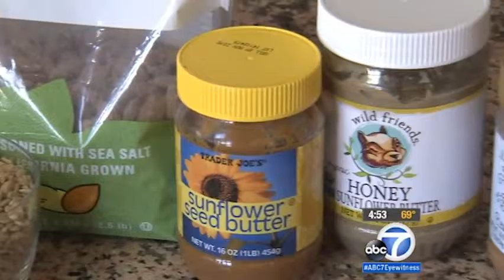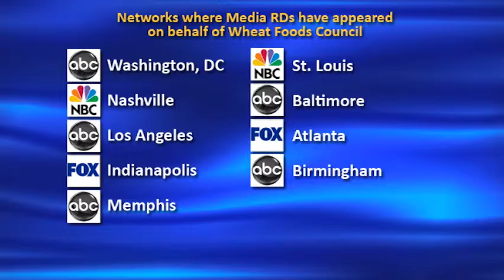Media RDs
A compilation of Registered Dietitians speaking on television shows about the value of wheat foods.